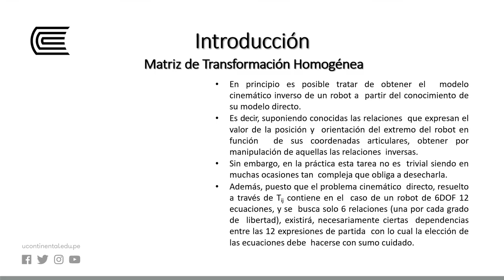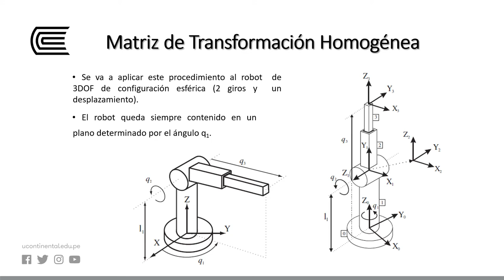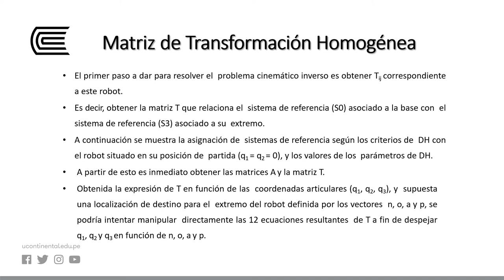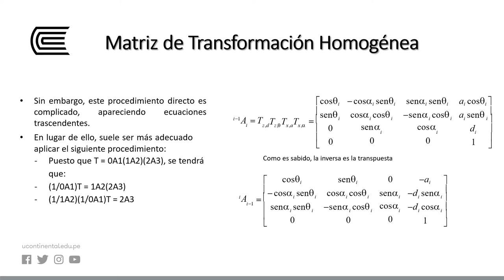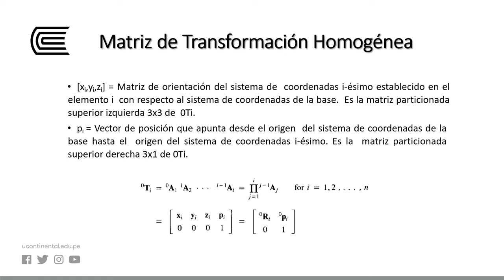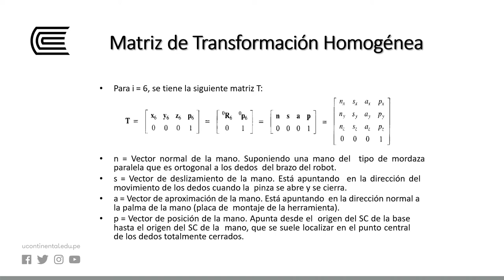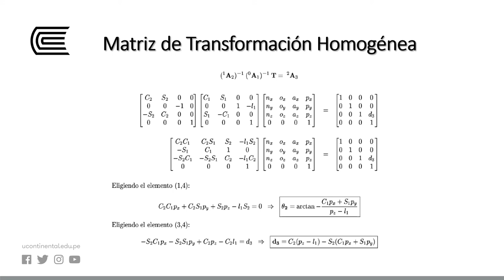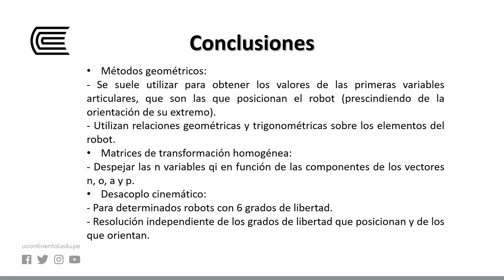Resolución del problema cinemático inverso a partir de matrices de transformación homogénea